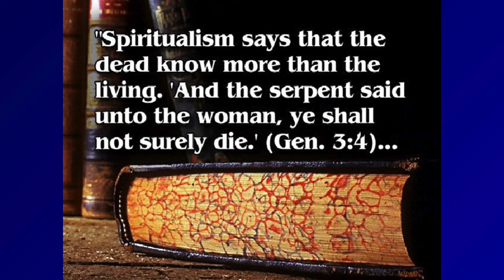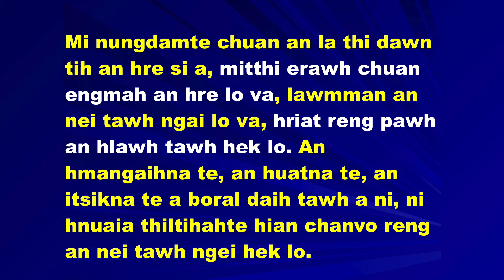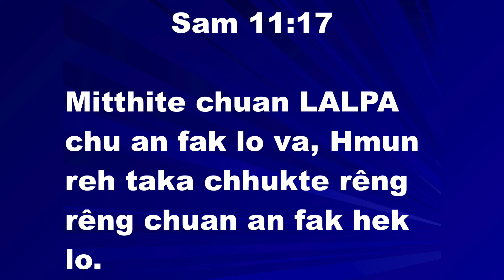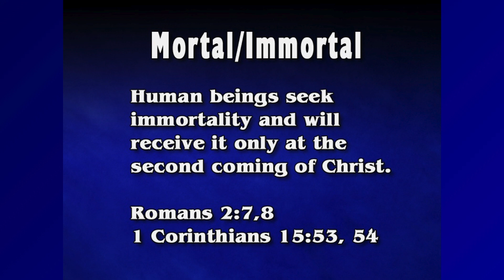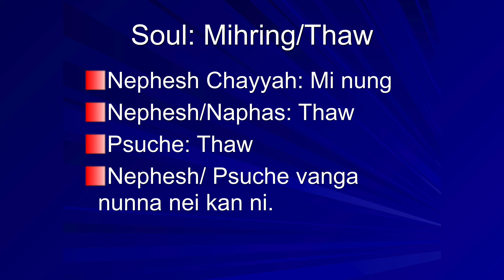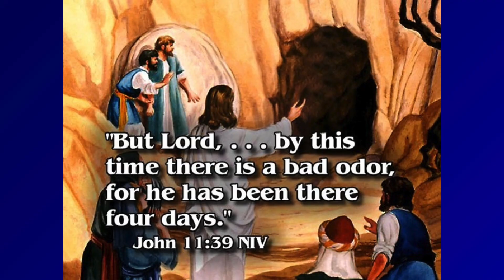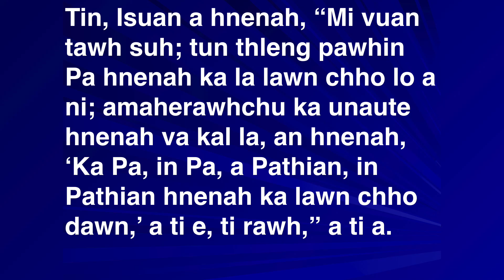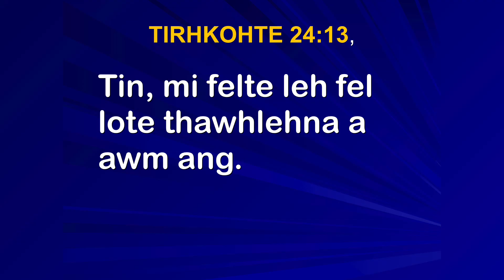Elder Lalrokima Fanai - Thih Hnu Piah Lam Beiseina (Mizo SDA Church Sermon)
Elder Lalrokima Fanai - Thih Hnu Piah Lam Beiseina (Sermon)

Recorded & Produced by Chatuan Thutak Ministry of
Mizo SDA Church, Maryland, USA